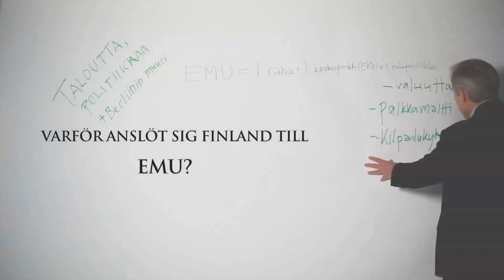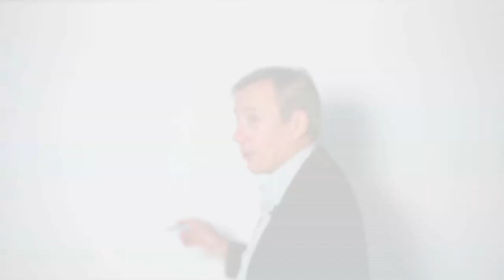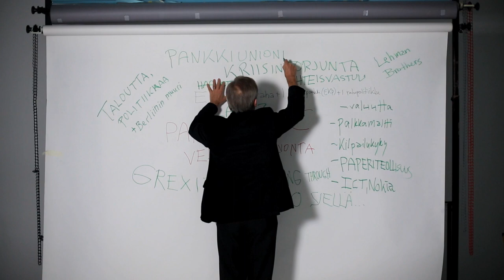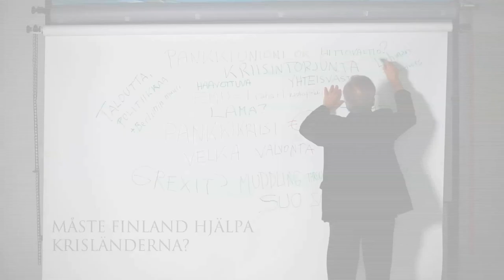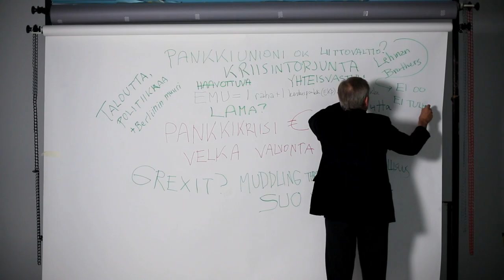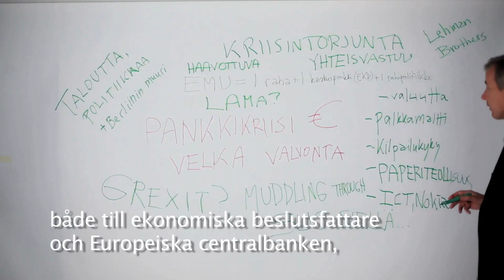Euroområdet och Finland - sv text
Professorn har klottat tavalan med främmande ekonomiska begrepp. Varför?